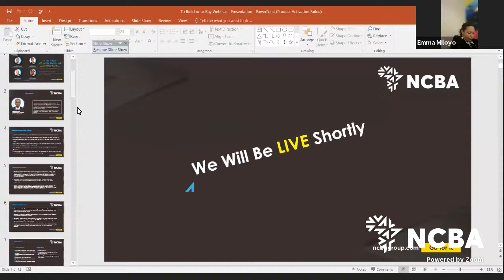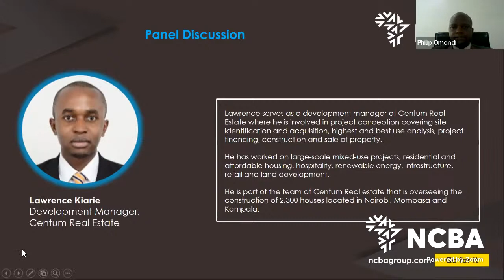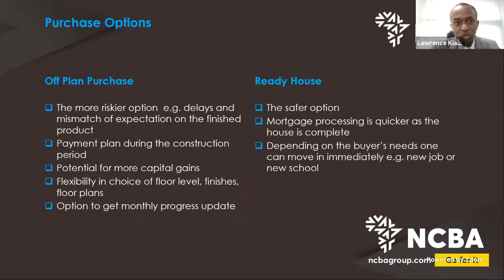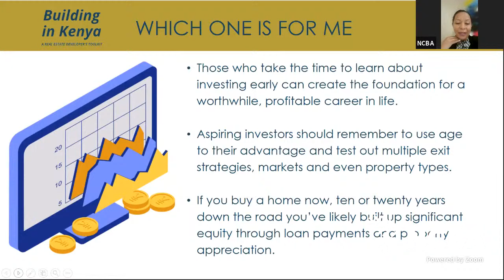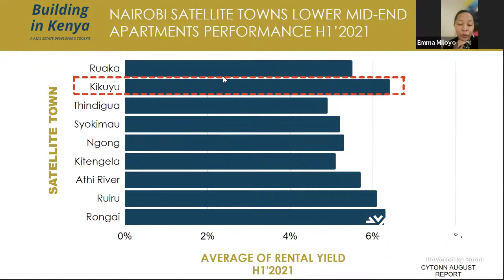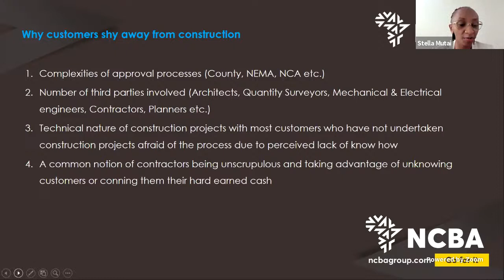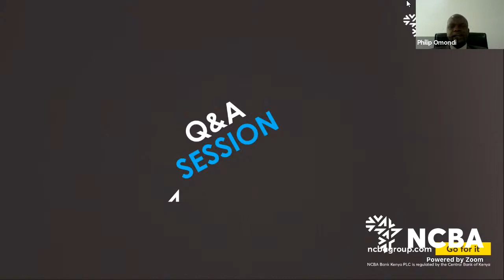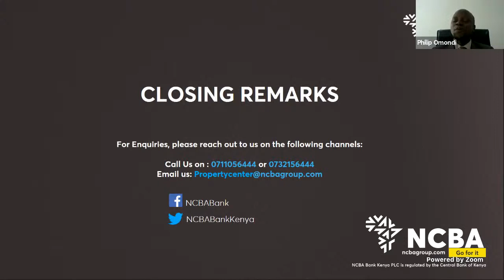Should you Build or Buy your dream home?